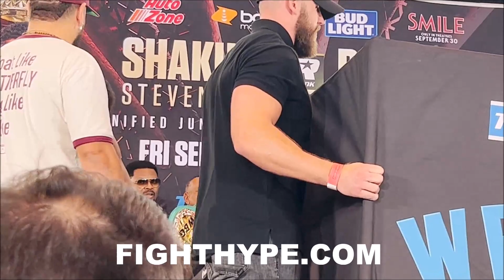MIKE TYSON GIVES GERVONTA DAVIS & DEVIN HANEY BAD NEWS; SAYS SHAKUR STEVENSON WILL TAKE 135 BELTS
It's fight night! Multi-division world champion Shakur Stevenson and super featherweight contender Robson Conceicao face off in their September 23 showdown at the Prudential Center in Newark, New Jersey. You don't want to miss what went down before, during, and after the fight. Check it out!